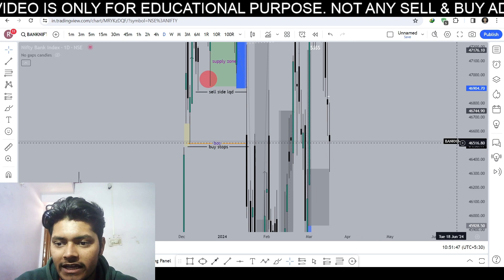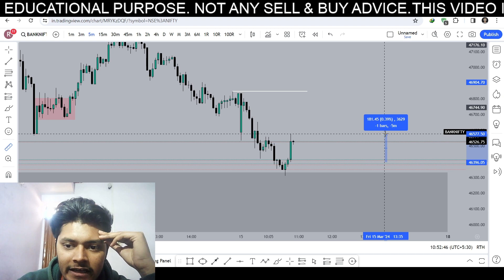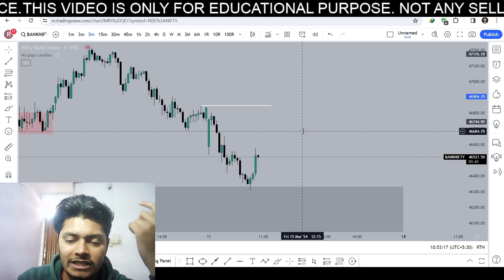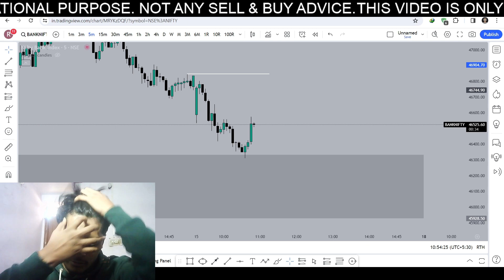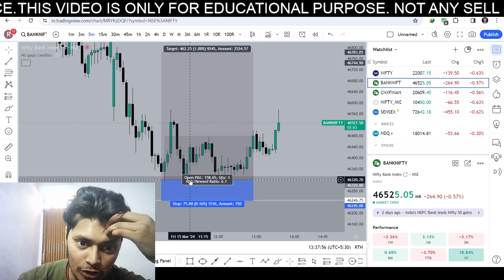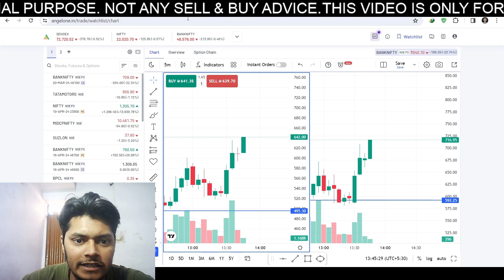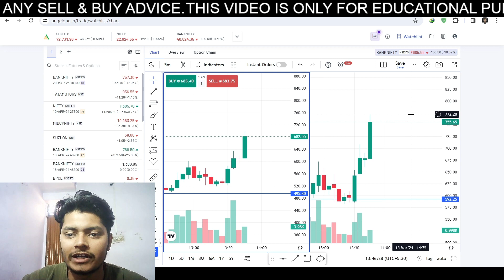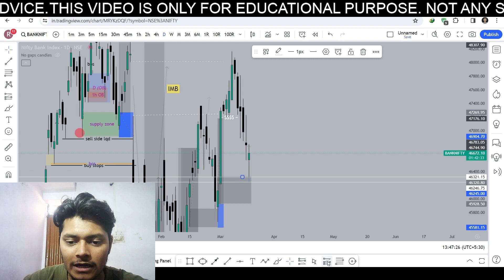2,48,000/- Profit Booked Banknifty (15 March) || Smart Money Concept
2,48,000/- Profit Booked Banknifty (15 March) || Smart Money Concept